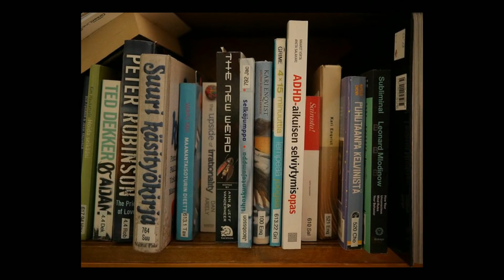Panasonic Lumix GX7 Sample Photos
where you find great deals on cameras and accessories.

Images used are licensed as Creative Commons, go here for attributions